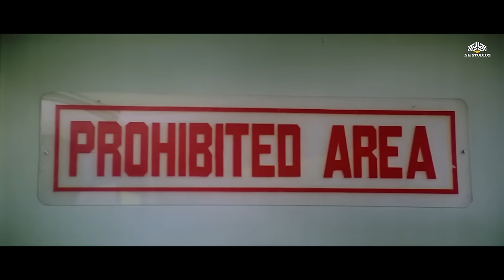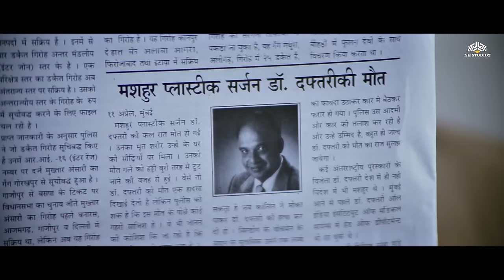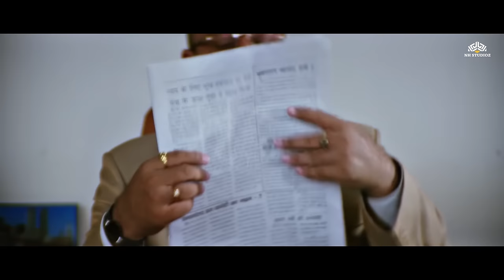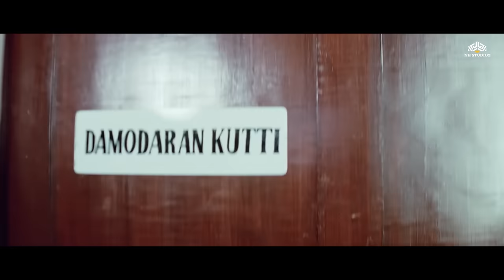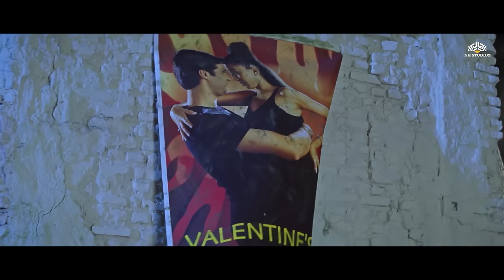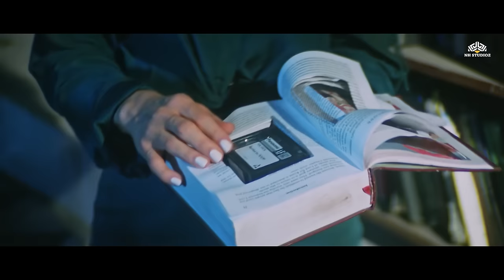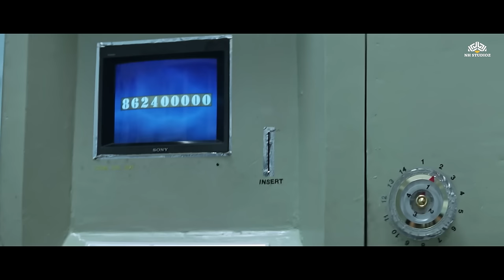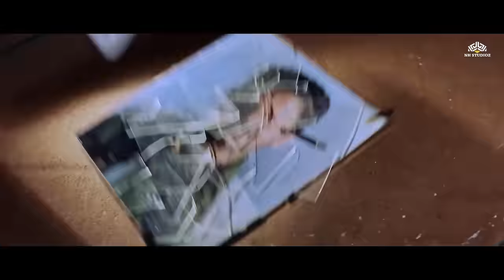Bobby Deol's Latest धमाकेदार फुल एक्शन मूवी | Bollywood Action Film | Karishma Kapoor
Cast : Bobby Deol,Karishma Kapoor,Johnny Lever,Shakti Kapoor
Director : Kundan Shah
Producer : K. P. Singh

"राजीव 'राजु' भटनागर, एक पॉपुलर होटल के वेटर, जो गीता कपूर से प्यार में डूबा हुआ है, उसका सपना है कि एक दिन वह उससे मिले और उससे शादी करें। राजु गीता की तरक़ीबों में खोया हुआ है, परंतु उसकी जिंदगी बदल जाती है जब वह एक हत्या का साक्षी बनता है और उसके पीछे कोई अजनबी हत्यारा चला जाता है।
राजु का झूठ गीता के पास पहुँचता है, परंतु उसका खुद को फंसाने का खतरा बढ़ता है जब वह माफिया के निशाने पर होता है। जब गीता और राजु एक-दूसरे से मिलते हैं, उन्हें एक माफिया की खोज में साथ मिलकर रहना पड़ता है, जिसमें राजु को उनके खुद के प्यार की बलि देनी पड़ती है। आखिरकार, राजु और गीता का साथ होता है, और वह सच्चाई की ओर बढ़ते हैं, माफिया को गिराकर और सच्ची मोहब्बत में सफल होकर।"

Bobby Deol Ka Full Movie

karishma kapoor bobby deol movie
सनी देओल सलमान खान का जबरदस्त एक्शन फुल ब्लॉकबस्टर मूवी
karishma kapoor bobby deol ki movie
aashiq (2001 full movie)
karishma kapoor ka film
bobby deol movies
ham to mohabbat karega
boby deol ki film
boby deol ki movie
bobby deol movies new 2023
bobby deol latest movies